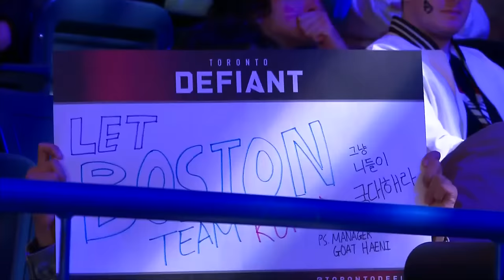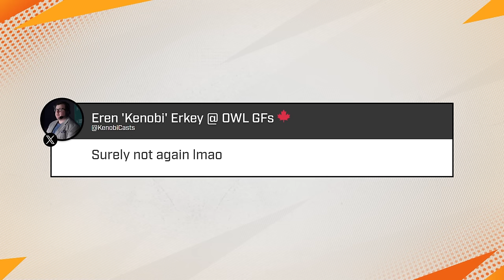vs @BostonUprising | Playoffs Day 2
Check out this match between Hangzhou Spark vs Boston Uprising from OWLGrandFinals!